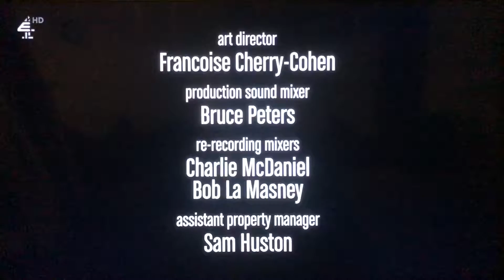Chuck Lorre Productions, #410/Warner Bros. Television (2013)